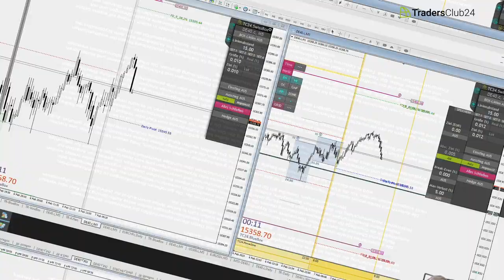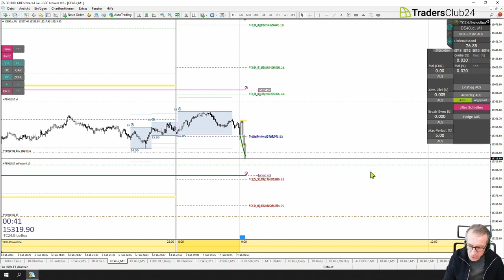LiveTrades vom TradersClub24 07.02.2023 Breakout Nr. 1185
Jetzt gratis testen ✔️ Kontaktiere uns für Deinen kostenlosen 30-tägigen Gastzugang zum TC24 Live-Tradingraum

Das sind wir 👋 Mit über 2.500 Mitgliedern ist der TradersClub24 der größte deutschsprachige Trading-Club. Nach vielen Jahren Erfahrung als Trader und Ausbilder im Bereich Trading sehen wir nur eine Möglichkeit, privaten Tradern zu Erfolg zu verhelfen: klare, verständliche Strategien, die wir täglich live in unserem Tradingraum für Dich nachvollziehbar und transparent handeln. So besteht für Dich die Möglichkeit, dem erfahrenen Team des TradersClub24 über die Schultern zu schauen und Dich innerhalb der TradersClub24-Community auszutauschen.

TC24.Trading-Webinare 🎓 Du möchtest erfahren, wann wir wieder ein gratis Trading Webinar anbieten? So erhältst Du alle relevanten Informationen als Erster und kannst Dir einen der begrenzten Webinarplätze sichern. Du kannst Dich natürlich auch direkt auf unserer Homepage über anstehende Webinare, Messen und weitere Veranstaltungen informieren

TC24.Live-Tradingräume 🔴 Die Live-Tradingräume im TradersClub24 werden von Carlos Martins und unseren Trading-Experten moderiert. Wir bieten börsentäglich drei Live-Tradingräume mit unterschiedlichen Schwerpunkten an: Unseren Starter-Raum, unseren klassischen Live-Tradingraum und unseren Pro-Trading-Raum.

TC24.Strategien 📈 Wir haben Trading Strategien entwickelt, die zu 100% regelbasiert und nachvollziehbar sind. Unsere Handelsansätze liefern klare Signale für Intraday-, Swing- und Volatilitäts-Trading im DAX und Forex. Damit erzielen wir eine Trefferquote von z.B. 99% beim DAX-Eröffnungstrade. Unsere Strategien sind für routinierte Trader und Einsteiger geeignet.

TC24.Mitglieder 🤝 Unsere TradersClub24-Mitglieder finden bei uns ein Erfolgskonzept mit klaren Strukturen und haben einen professionellen Trading-Coach an Ihrer Seite. Alle Mitglieder profitieren von unserem erfolgreichen, professionellen Ausbildungskonzept. Sie tauschen sich mit Gleichgesinnten in der »TradersClub24 Community« über das Handeln an der Börse aus und lernen voneinander. Gemeinsam setzen wir alle auf Disziplin, Kontinuität und Ehrgeiz. Im TradersClub24 lernst Du das Traden und profitierst zudem von einem Netzwerk mit über 2.500 Mitgliedern.

TC24 Youtube Trading-Tagebuch 🧐 Wir vom TradersClub24 bemühen uns um größte Transparenz. Jeden unserer Livetrades zur DAX-Markteröffnung dokumentieren wir in einem börsentäglich neuen YouTube-Video.

Mit freundlichen Grüßen Dein TradersClub24 – Team